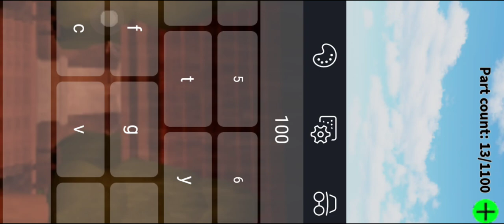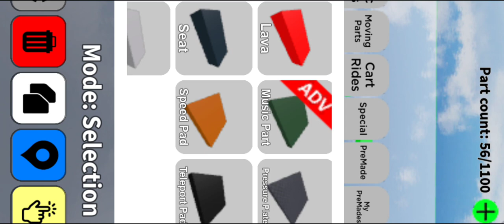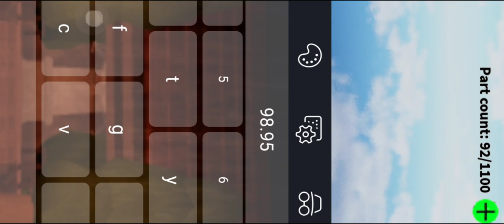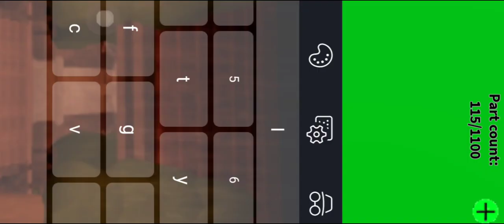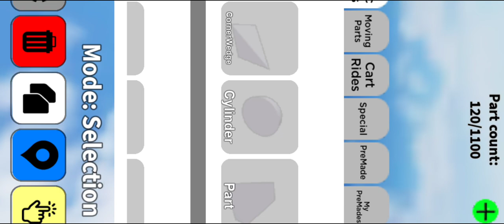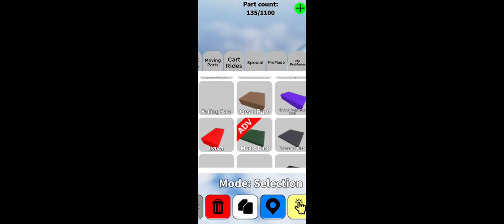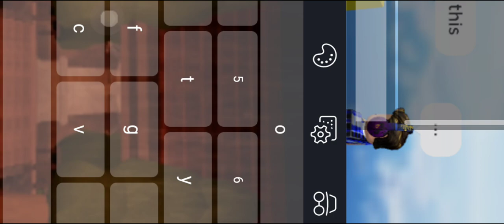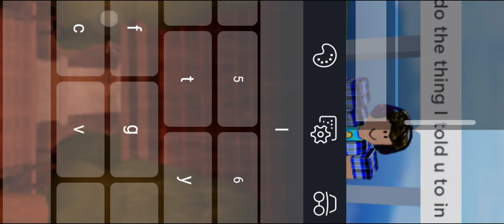PROJECT S.O.O. (EP 1)